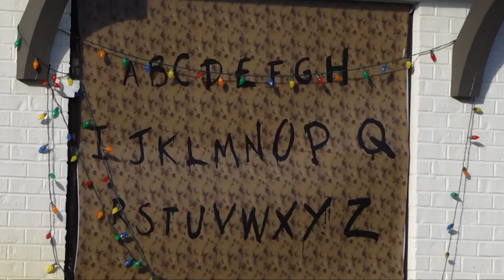Cleveland Browns All-Pro Myles Garrett decorates home for Halloween with 'Stranger Things' theme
Cleveland Browns star Myles Garrett is at it again for Halloween. He is decorating his home to the theme of Netflix series 'Stranger Things.'

You may remember Garrett's theme for last year. He decorated his yard with a graveyard of sacked quarterbacks. We're told that decorations on Garrett's house should be finished by Tuesday. Myles Garrett himself plans to dress up as a character from the show on Halloween night.